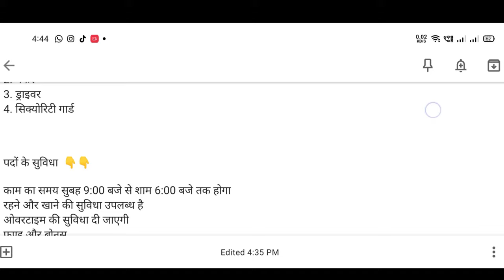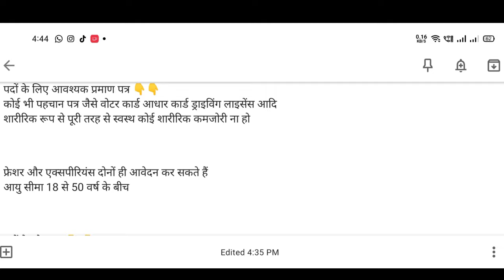फैक्ट्री में बंपर भर्ती 2020 वेतन ₹31,200 महीना। Security Guard, Driver, Packer, Helper Job l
10th PASS Job PWD public works Department recruitment